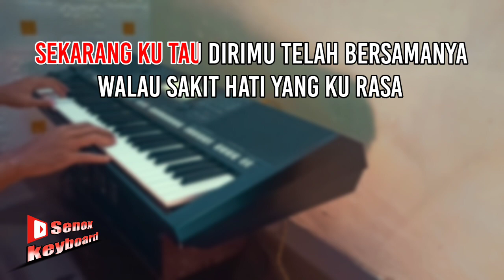DURI DURI - Ziell ferdian | Karaoke version | Nada cowok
Songwritter : Tri suaka

Lirik

Sekarang ku tau dirimu telah bersamanya

Walau sakit hati yang ku Rasa

Akan ku jalan dengan sendirinya

Ku terus berjuang, walau tanpamu sayang

Mimpi-mimpi yang telah ku ciptakan

Kini hanya tinggallah kenangan

Duri-duri yang kau tancapkan di hati ini

Membuat diriku sakit hati

Aku yang berjuang tuk dirimu

Tapi dia Yang dapatkan Cintamu

Surat undangan yang kau berikan kepadaku

Serasa ku tak percaya

Ku titipkan cintaku kepadanya

Jagalah dia buat lah dia bahagia